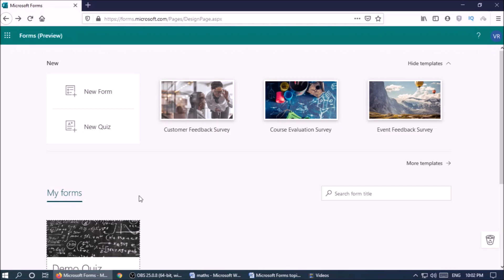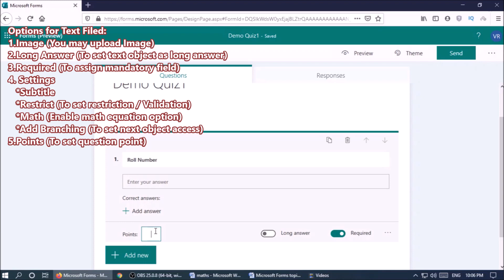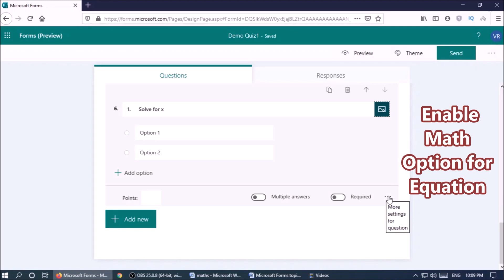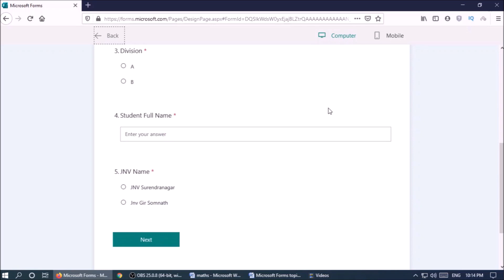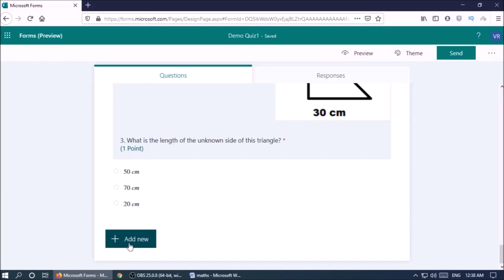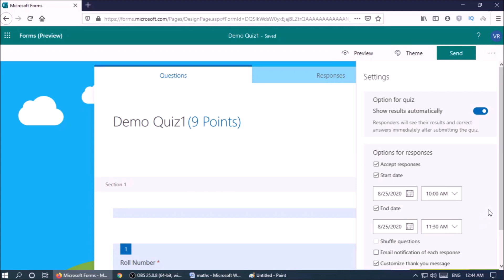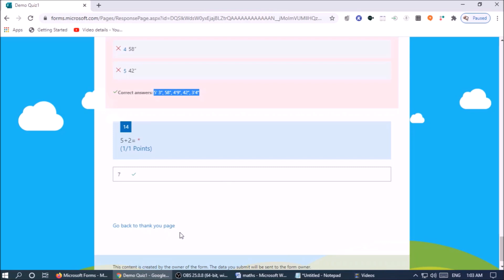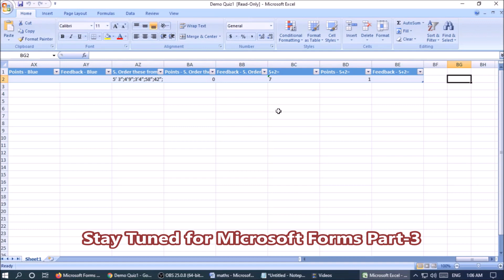Microsoft forms quiz part 2 Best for Math exam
Microsoft Forms is an online survey creator, part of Office 365. Released by Microsoft in June 2016, Forms allows users to create surveys and quizzes with automatic marking. The data can be exported to Microsoft Excel.